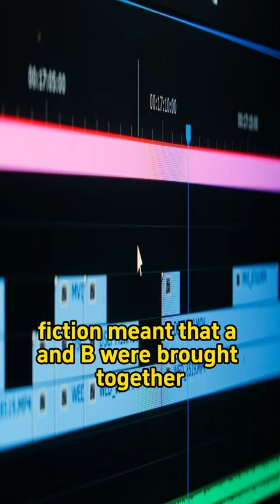A cockroach looks a hundred times scarier than a hundred elephants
Cinema, with its close-ups, performs a change of scale on the map of events, a smile becomes as important as a massacre,